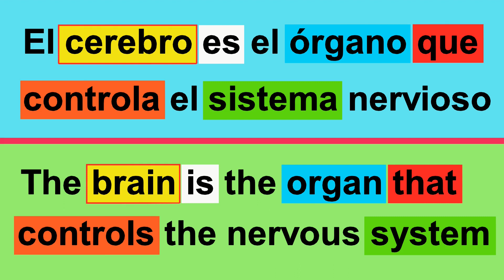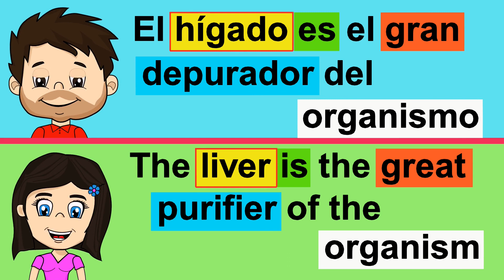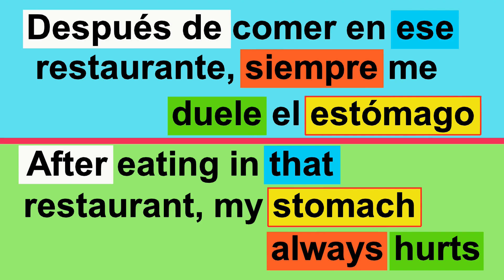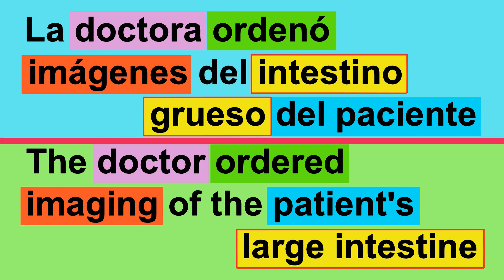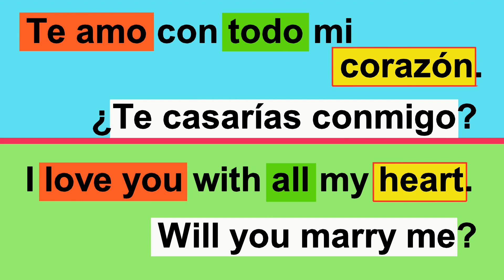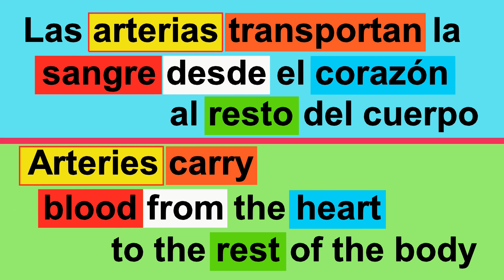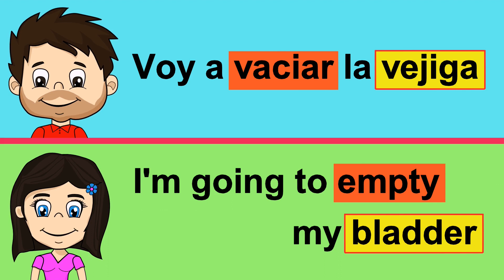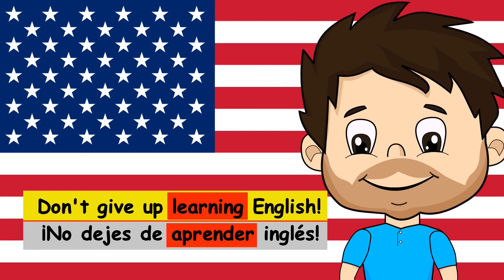PRINCIPALES ÓRGANOS DEL CUERPO HUMANO EN INGLÉS - INGLÉS PARA PRINCIPIANTES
Aquí puedes aprender los principales órganos del cuerpo humano en inglés.

Los órganos del cuerpo humano forman parte del cuerpo y son importantes en el vocabulario médico, cuando visitamos al doctor o queremos comprar algún tipo de medicamento.

En este video descubrirás cuál es el nombre de los órganos del cuerpo humano en inglés y su traducción al español.

Aprende inglés con Cartoons Know TV.
00:00 Órganos del cuerpo humano en inglés
16:23 Ejercicio